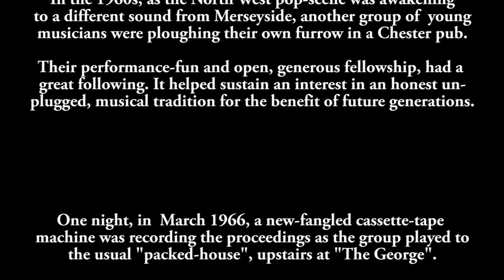Black Diamond Folk Group -LIVE 1966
A 2013 transcription of a recently discovered audio casstte tape of a
live performance in 1966 recorded at The George pub, Chester UK.

This item is the traditional song, "The Innocent Hare"

Watch out for future clips from this vintage performance. Subject to my engineering and restoration prowess (and lots of late-night oil-burning) they will include a great group performance of "Twanky Dillo" plus previously unreleased folk-comedy items by legendary, jazz/folk guitarist, the sadly-missed DIZ DISLEY! Diz's hilarious version of the monologue "The Battle Of Trafalgar" is not to be missed!!

Please let  me know (via comments) if anyone would like a DVD of these rare items once my work is finished.